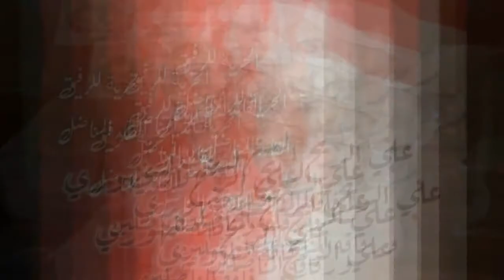الحرية للرفيق المناضل علي الريح السنهوري الامين العام المساعد لحزب البعث العربي الاشتراكي